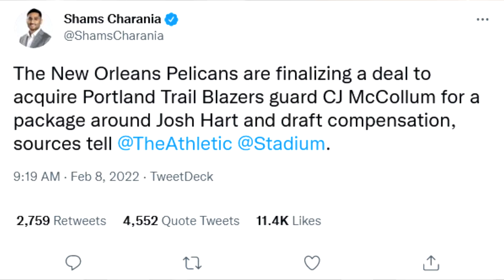BREAKING NEWS : CJ MCCOLLUM HEADING TO THE NEW ORLEANS PELICANS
PSN: BALLINVLOGS